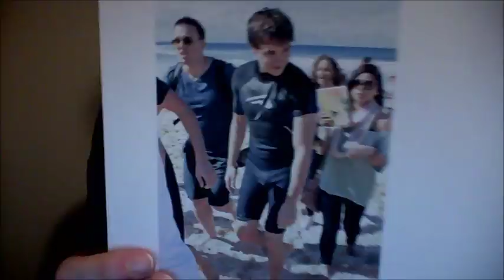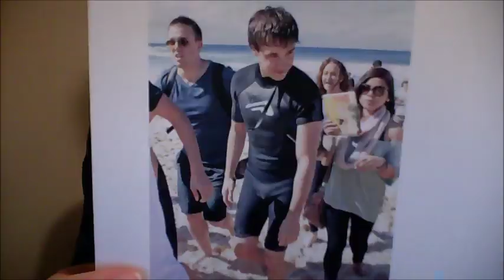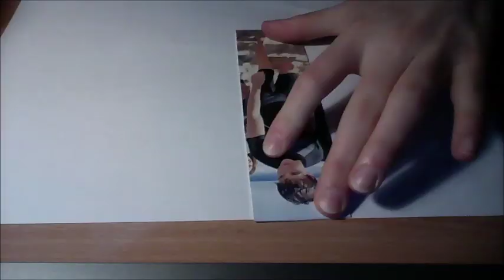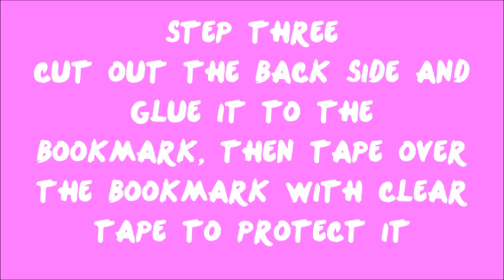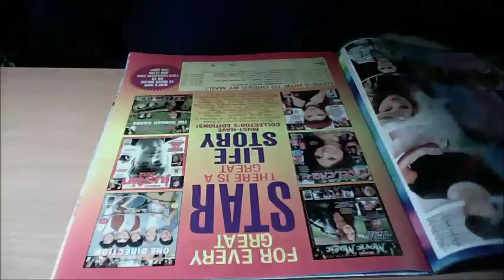DIY Liam Payne bookmark!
Songs: "She's Not Afraid" By One Direction and "Still The One" By One Direction